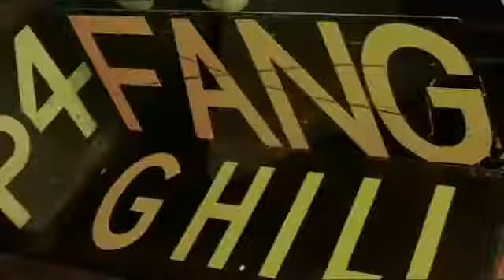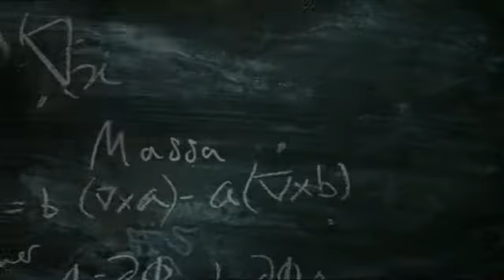1014 BBC 'Formula 1 Title Sequence'